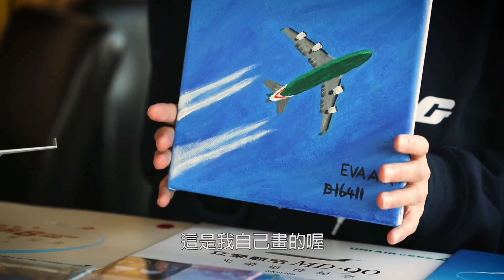跟著飛機迷一起看飛機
都說內行看門道，外行看熱鬧
外行小潔跟著內行人-廷瑜一起去看熱鬧，追飛機囉
廷瑜還毫不藏私的扛來兩大只皮箱
裝滿他在世界各地蒐羅來的航空品與大家分享